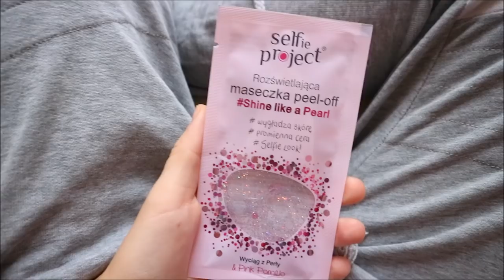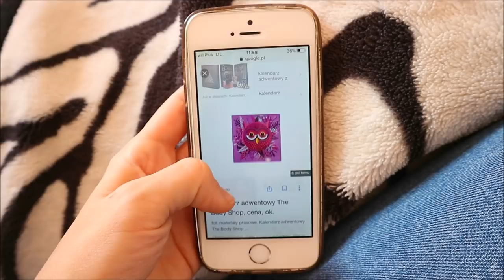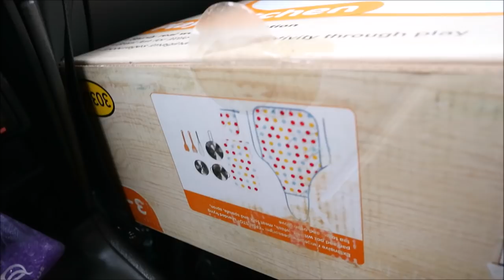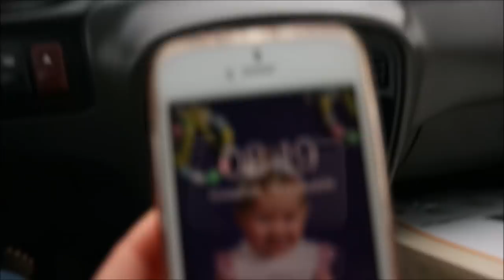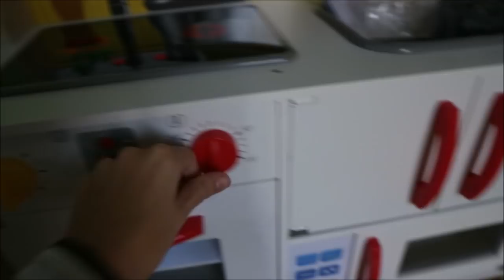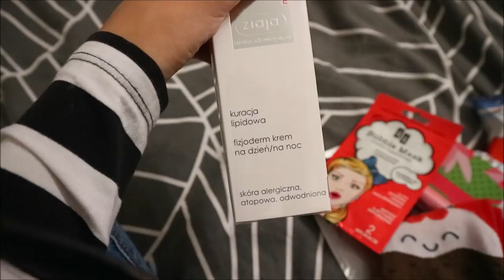PREZENT DLA NIEZNAJOMEJ Z IG & KALENDARZ ADWENTOWY - vlog